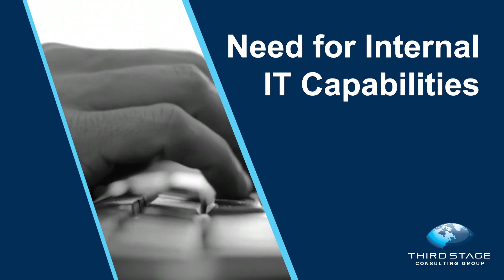Independent Review of Salesforce CRM Software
Salesforce is one of the leading and best-known customer relationship management (CRM) systems in the market. With such a variety of options to choose from, it can be difficult to compare Salesforce to other competing CRM systems.

This video provides an unbiased and independent review of Salesforce's strengths and weaknesses.